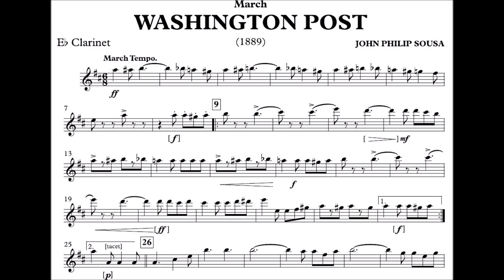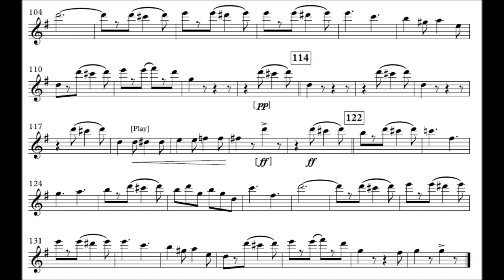The Washington Post - Clarinete Eb (Requinta)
Compositor: John Philip Sousa
Formação: Banda de Música
Gênero: Marcha

Equipe do Portal Brasil Sonoro